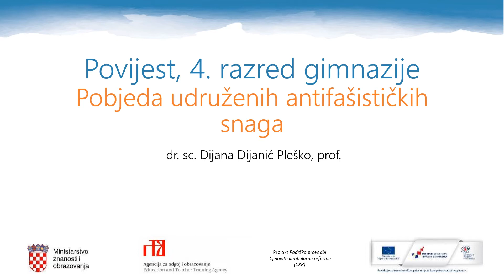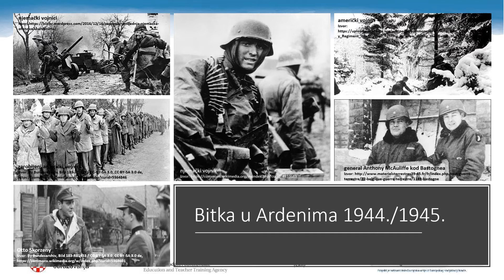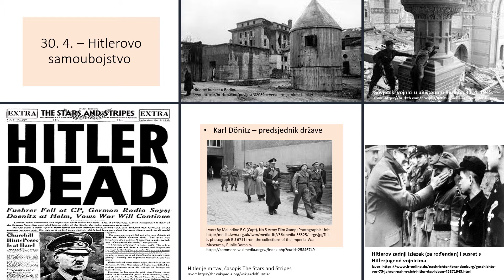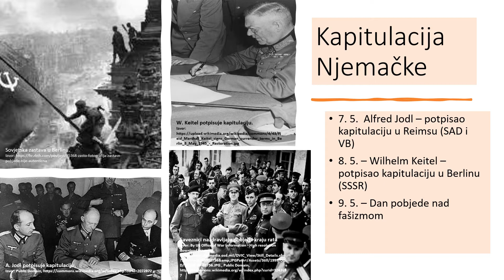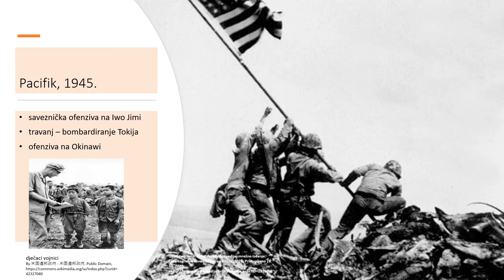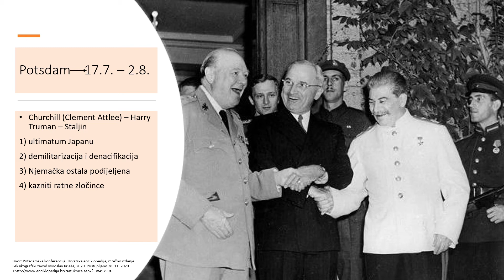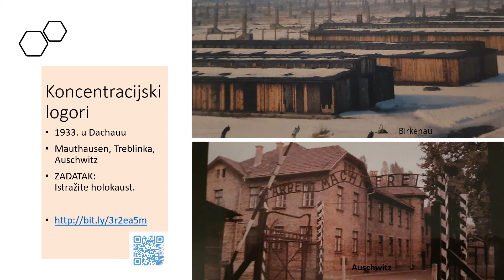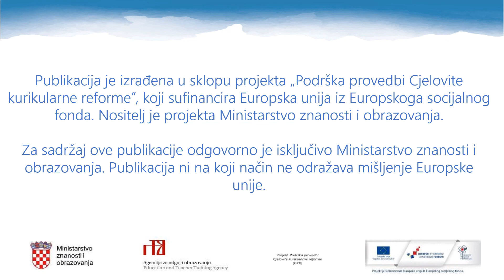Povijest 4. r. SŠ - Pobjeda udruženih antifašističkih snaga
Autor: Dijana Dijanić Pleško
Poveznice na dodatne sadržaje: